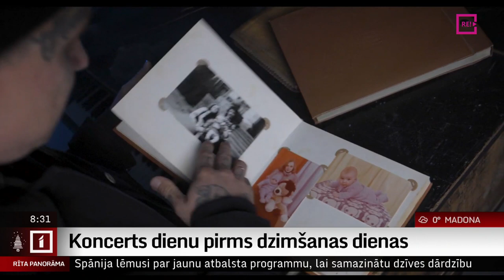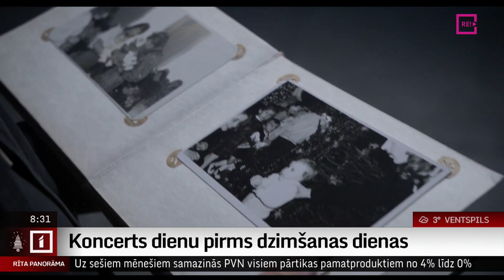Koncerts dienu pirms dzimšanas dienas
Rīt, 30. decembrī, dienu pirms savas dzimšanas dienas klausītājus uz koncertu aicina mūziķis Miks Dukurs.
     Par to, kas koncertā gaidāms, Mikam Dukuram šorīt jautāsim arī plašāk.